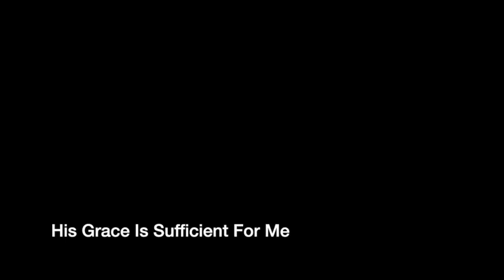His Grace Is Sufficient For Me